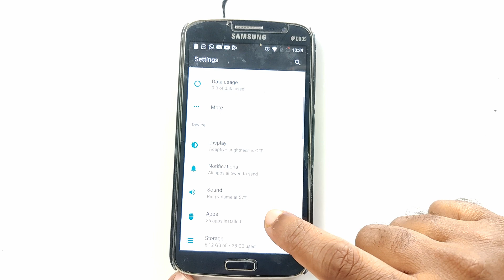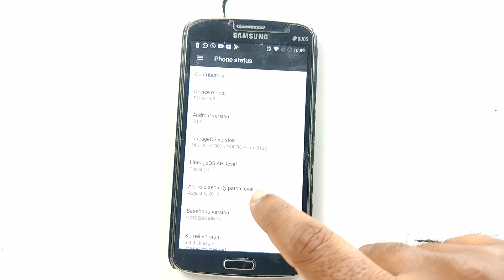Samsung Galaxy Grand 2 Custom ROM Update Review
Android 7.1.1 Nougat on Samsung Galaxy Grand 2

Firmware for Samsung Galaxy Grand 2 SM-G7102

Upgrade samsung grand 2 , Samsung galaxy grand 2 custom

LineageOS eXtended on Galaxy Grand 2 SM-G7102 - Custom

Install Android 9 Pie (LineageOS) on Samsung Galaxy Grand 2

Samsung Galaxy Grand 2 SM-G7102 firmware update